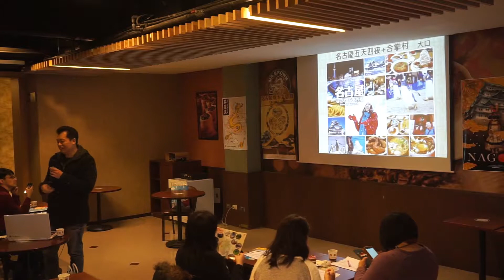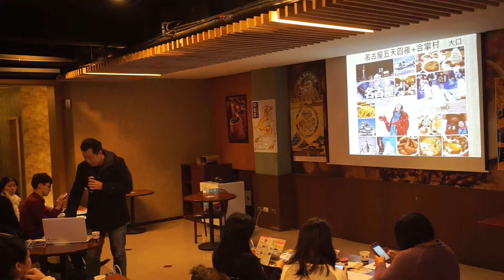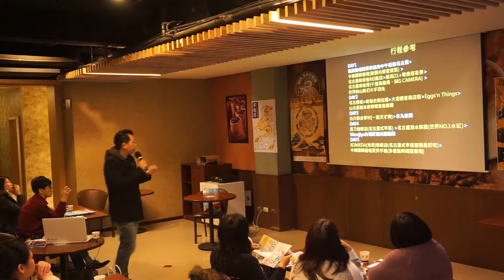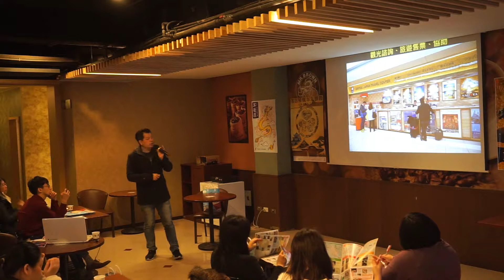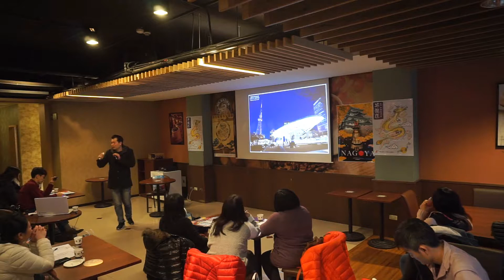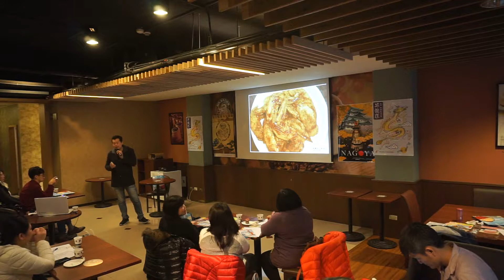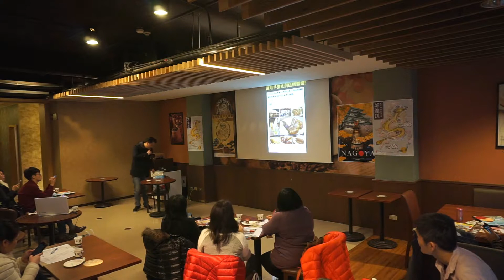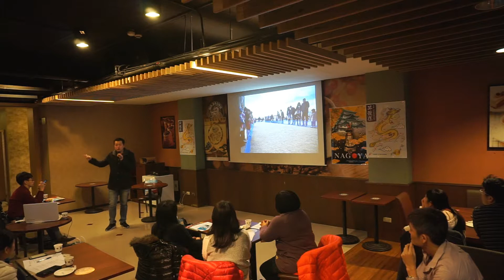大口的名古屋講座